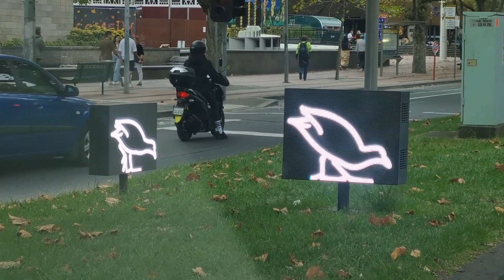LONG DRIVE | TO MELBOURNE | 29.2023 | MARIA VLOGAPAK